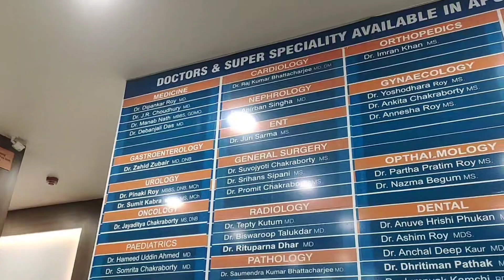Ama loidri ngeida ama kari haidoi ba khngdre😒// Hospital gi journey se loiba naidre ||Manipuri